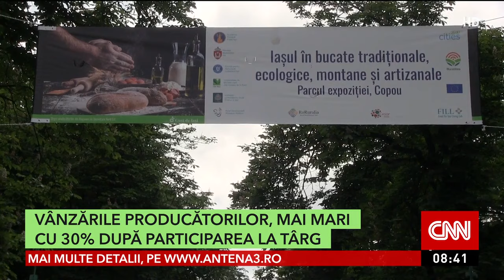Iaşiul În Bucate, cel mai mare târg tradiţional din zona Moldovei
Am fost la Iașiul în bucate, cel mai mare târg de produse tradiţionale din regiunea Moldovei. De la zacuscă din peşte, la pâine cu maia, dulceaţă de cătină, ulei presat la rece cu anason sau bere artizanală, toate au îmbiat cumpărătorii care au venit să îşi facă aprovizionarea cu alimente sănătoase. După un astfel de târg, vânzările cresc și cu până la 30 la sută.